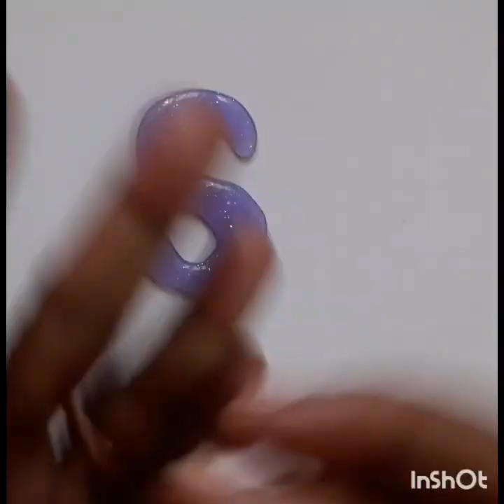రిలాక్స్ అవుతూ...ష స హ ళ క్ష ఱ నేర్చుకుందాం ఒకేసారి. చాలా బాగుంటుంది. 👍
ష స హ ళ క్ష ఱ అన్నీ slime తో బొమ్మలతో నేర్చుకుందాం very easy..